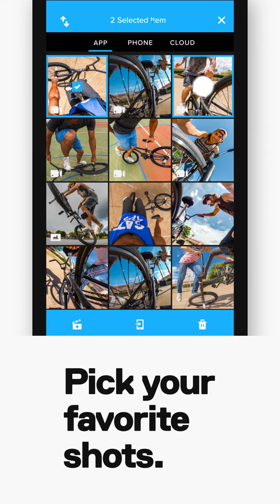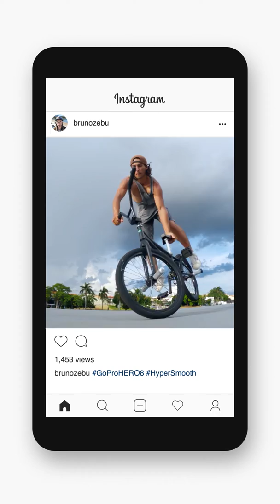GoPro: Editing in the GoPro App | Quick Start Tutorial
New GoPro? Use the GoPro App to turn your footage into epic stories in just minutes. The GoPro App has simple yet powerful editing tools. You can adjust color, trim clips, change speed, and choose a theme to get unique effects, transitions and music.

To learn how to connect your GoPro to the app, watch:
Pairing to the GoPro App - Quick Start Tutorial